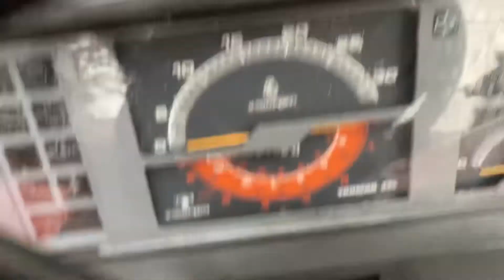Tiếp tục siêu phẩm Yanmar FX335 cực hót 🤝 CtyHungLoan ☎️0988579689